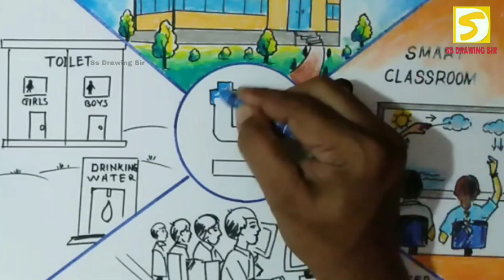My Dream School Drawing / ମୋ ସ୍ୱପ୍ନର ବିଦ୍ୟାଳୟ ଡ୍ରଇଂ / School Drawing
Today I draw My dream school  Drawing Easy   step by step. I hope you enjoy this video and Like 👍.

1- Common cartridge ( paper Size A4 )
2- 1 inches masking tape
3- Black Sketch pen
4- Parma net marker pen
5- Doms Oil Pastel
6-Tissue paper / Cotton swab for Blending
7-Colour Pencil

Please Subscribes our Channel for Important and Useful Videos Related to School Projects, Competition ect.

                 ❤Thank u NCS ❤